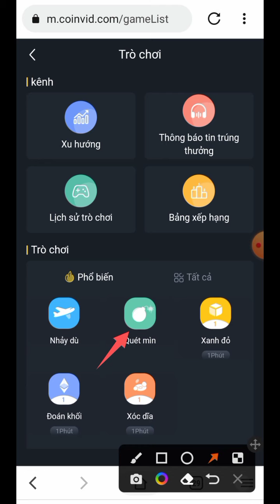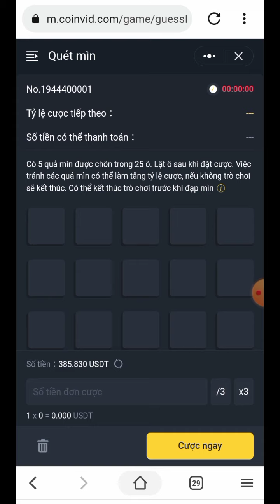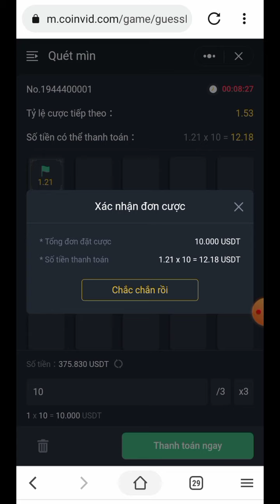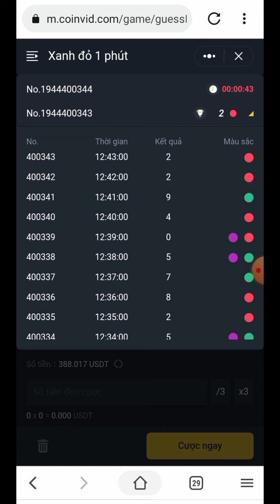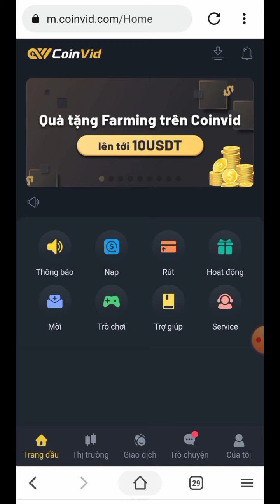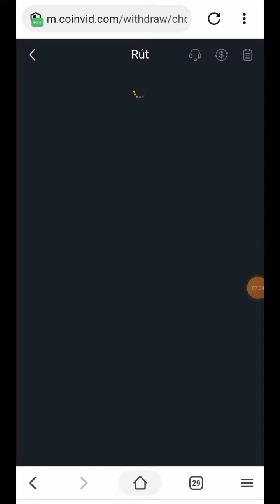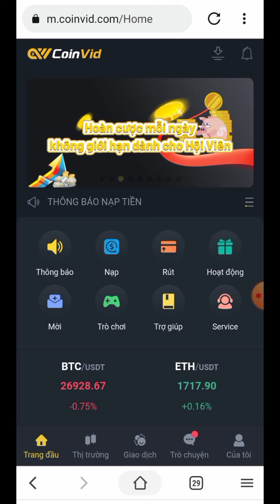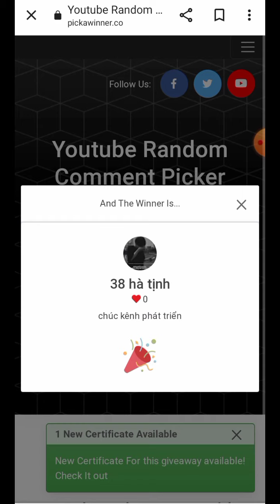COINVID KIẾM 15$ TRONG 5PHÚT - TEST THỬ GAME MỚI 1PHÚT 1.2$ | NƠI KIẾM TIỀN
Chào bạn đến với video tiếp theo của KÊNH KIẾM TIỀN và video này mình sẽ chia sẻ với các bạn kèo siêu ngon kiếm 15$ trong 5phút siêu ổn. test game mới nha chúc bạn may mắn kiếm được nhiều tiền nhé. kèo miễn phí khó kiếm tiền nên lâu lâu vào húp tiền tại app coinvid cho game nó ko để ý nha

1. mã giới thiệu. PXFXNN

Web đầu tư kiếm tiền thật uy tín lâu dài đặt biệt rất dễ kiếm tiền chỉ vốn 50k là tham gia được chi tiết hãy xem video này

Sàn Mua Bán Coin Đăng Ký Và KYC Xong Nhận 200k Miễn Phí

Sàn MEXC Mua Bán Coin Mới Trên Toàn Cầu Đk KYC nhận ưu đãi cực lớn. nhập mã giới thiệu nhận thưởng.

                   ▂ ▃ ▅ ▆ █ ๖ۣۜThank All█ ▆ ▅ ▃ ▂
▬▬▬▬▬▬▬▬▬▬ஜ۩۞۩ஜ▬▬▬▬▬▬▬▬▬